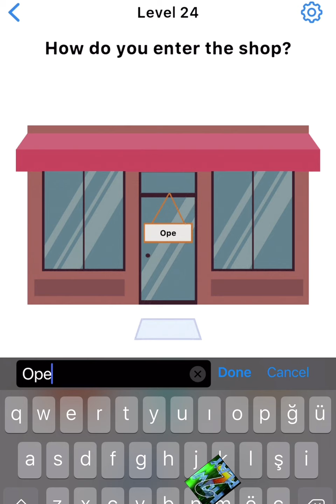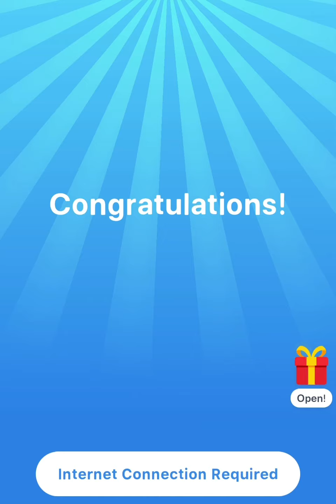EASY GAME - Levels 20,21,22,23,24,25,26,27,28,29 (Brain Test)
Easy game - brain test is available for android and ios users. The game includes some basic but tricky questions. Although its name is easy game - brain test, some levels may not be easy.